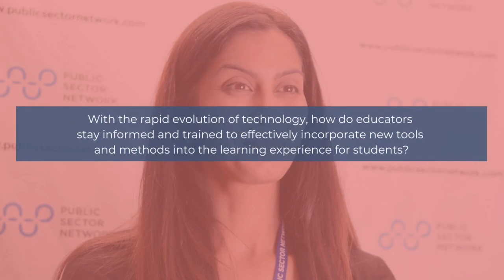Let's Chat: Enhance K-12 Education While Ensuring Student Data Privacy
Let's chat with Sumeeta Merwar, the Principal from Peel Elementary Virtual School on her thoughts on how do educators navigate challenges related to diverse student needs, technological proficiency, data privacy, and stay updated on evolving technologies to enhance K-12 education